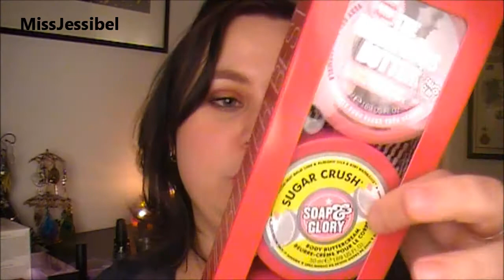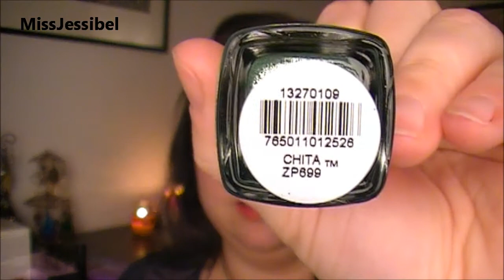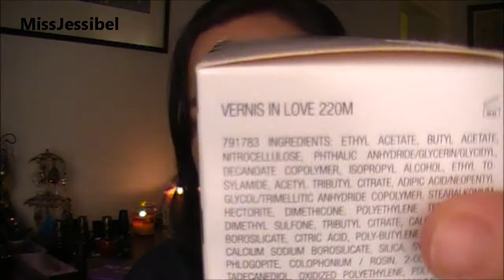Post-Christmas Sale Haul Part 1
This is some of the stuff I've bought since all the post-Christmas sales has started in stores and online.
There will be Another video up when I've gotten all the stuff I bought online.